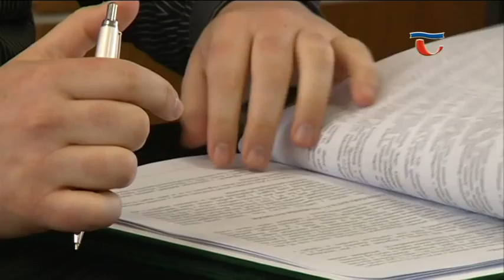150410 Híradó 05 Megújul a tatabányai Grosics Gyula stadion pályája és annak világítása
Megújul a tatabányai Grosics Gyula stadion pályája és annak világítása. Schmidt Csaba polgármester és a „Tatabánya 2014 konzorciumot” alkotó három cég vezetője a Polgármesteri Hivatalban írta alá azt a szerződést, amelynek köszönhetően hamarosan megkezdődhet a Grosics Gyula Labdarúgó Stadionban a centerpálya felújítása és pályavilágítás kialakítása a Nemzeti Stadionfejlesztési Program keretein belül.